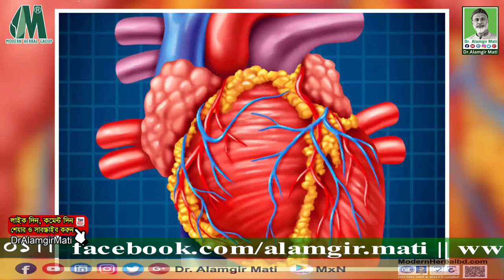হার্ট ও চর্মরোগে পুদিনার উপকারিতা Benefits of mint in heart and skin diseases l Dr. Alamgir Mati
হার্ট ও চর্মরোগে পুদিনার উপকারিতা Benefits of mint in heart and skin diseases l Dr. Alamgir Mati benefits_of_mint পুদিনার_উপকারিতা বিশিষ্ট হারবাল গবেষক ও চিকিৎসক ডা.আলমগীর মতির স্বাস্থ্য বিষয়ক পরামর্শ শুনতে - YouTube Channel এ Subscribe করুন, শেয়ার, লা্ইক দিন এবং পরবর্তী Update পেতে বেল আইকনে ক্লিক করুন।

মোবাইলঃ ০১৯১-১৩৮-৬৬১৭
বিনা ভিজিটে চিকিৎসা নিন।
ডা.মুকুল-০১৭১২৫৬১৬৭৯
ডা.হানিফ-০১৭১৫২২৯৩৪৭
ডা.আসমা-০১৬৮১৩৫৫০৮৬
ডা.জুয়েল-০১৭১৬৫৬৪১০১